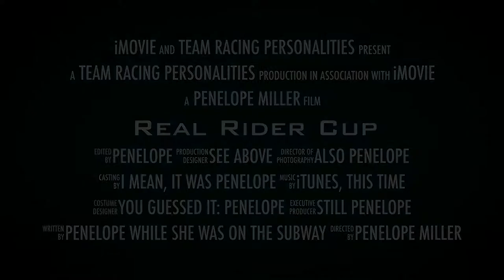Real Rider Cup Trailer 1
I’m heading to this year’s Real Rider Cup to raise money for retired racehorses!